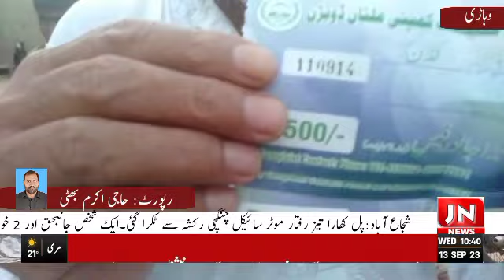j n news tv ضلعی صدر انجمن کاشتکاران پنجاب و سابق ممبر تحصیل کونسل معروف کاشتکار راؤ محمد فار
وہاڑی سے بیورو چیف حاجی اکرم بھٹی
ضلعی صدر انجمن کاشتکاران پنجاب و سابق ممبر تحصیل کونسل  معروف کاشتکار راؤ محمد فاروق خاں نے اپنے ایک بیان میں صحافیوں سے کہا ہے کہ لڈن میں مویشی منڈی کا شمار پاکستان کی بڑی مویشی منڈیوں میں ہوتاہے جہاں پر پورے ملک سے بیوپاری حضرات جانور خرید کرنے أتے ہیں لیکن مویشی منڈی حکومت کی جانب سے عدم توجہی کا شکار ہے انہوں نے کہا کہ باہر سے أنے والے حضرات اور مویشیوں کے لئے نہ تو پینے کے پانی کا انتظام ہے نہ کوئی سائہ دار جگہ ہے اور جگہ جگہ کھانے پینے کی ناقص اشیاء کے سٹال لگے ہوئے ہیں اور مویشی خریدوفروخت کرنے والے حضرات سے ذبردستی 500 کی بجائے 800 فی جانور وصول کئے جاتے ہیں اور پرالی فی رکشہ 300 روپے چارج کرتے ہیں اور پرالی بھی نہیں ملتی صفائی ستھرائی نہ ہونے کی وجہ سے گردمٹی بہت ذیادہ ہے جس سے خرید و فروخت کرنے والے حضرات اور جانور سانس اور گلے کی مختلف بیماریوں میں مبتلا ہو رہے ہیں انہوں نے کہا کہ موقع پر جانوروں کی دیکھ بھال یا ان کی صحت کو چیک کرنے کے لئے کوئی ویٹرنری ڈاکٹر کا انتظام نہ ہے غیر قانونی طور پر  سٹینڈ  جس پر بڑی گاڑیاں ٹرک ٹرالر  کار موٹر سائیکل کھڑا کرنے کے لئے بغیر پرچی کے من مانے پیسے وصول کئے جاتے ہیں جس سے  حکومت پنجاب کو کروڑوں کا نقصان ہو رہا ہے  ۔  انہوں نے ڈی سی وہاڑی کمشنر ملتان سے لڈن مویشی منڈی کی حالت زار پر فوری نوٹس لیتے ہوئے تمام  سہولیات فراہم کرنے کا  مطالبہ کیا ہے